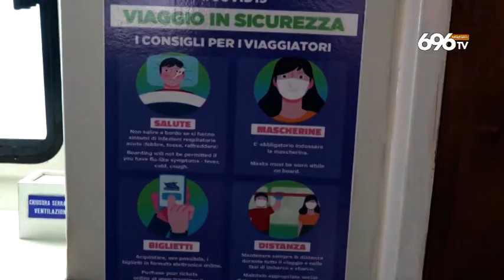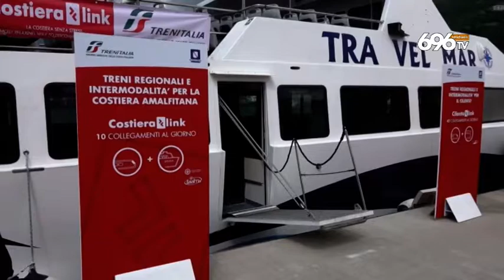Vacanze: collegamenti via bus, mare e treno